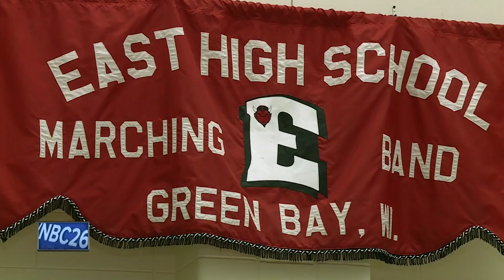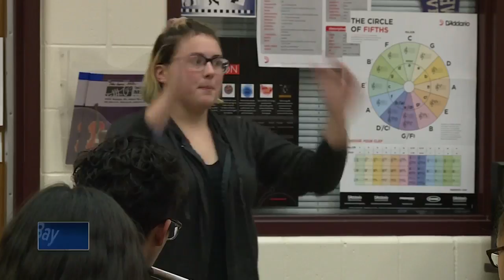High schoolers help the hungry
Four Green Bay high school bands are getting ready to compete to collect food for stock the box. Regina's partners in education schools compete for stock the box. It's a friendly competition now in its third year to help those in need. Green Bay East, West, Southwest and Preble High School will compete. The school that collects the most food will win a $2,000 grant for their school's music program. But the message is about more than money. “I teach my students to be better people, I do it through band, but that's the outcome we all want, to be better people, and to be contributing member of society,” said music teacher Karen Iken.   The Stock the Box for Hunger Event, will be this Saturday at Lambeau Field from 9 to 1 p.m. It's a free event.